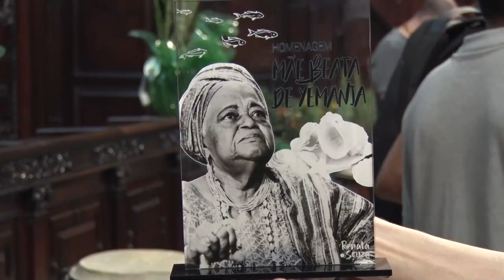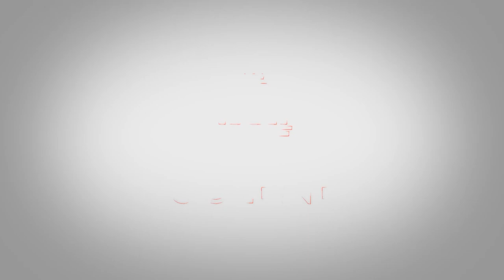Sessão Solene Resumo - Abril Verde